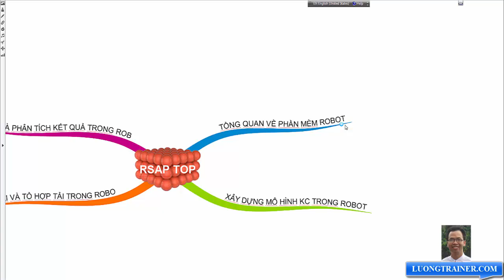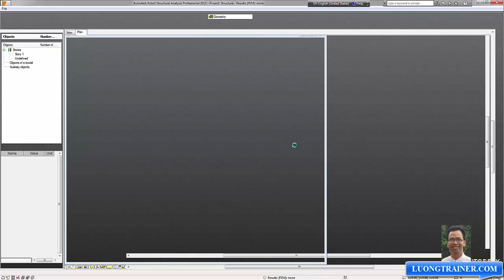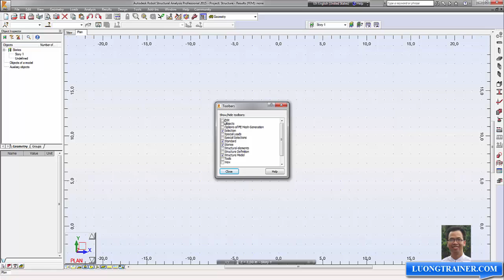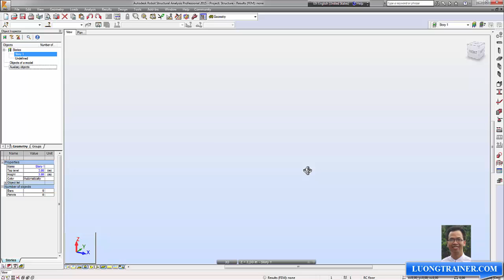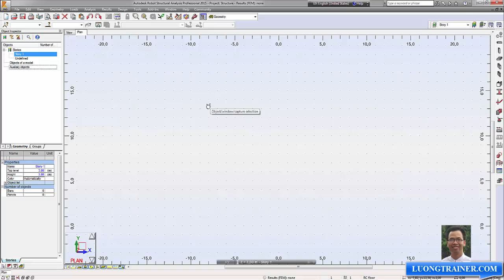[ Bài 1 ] - Giới thiệu giao diện phần mềm Robot Structural Analysis Professional 2015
Khóa đào tạo chuyên sâu về phần mềm Autodesk Robot Structural Analysis Professional 2015 do Ths.Ksxd. Phạm Văn Lương hướng dẫn